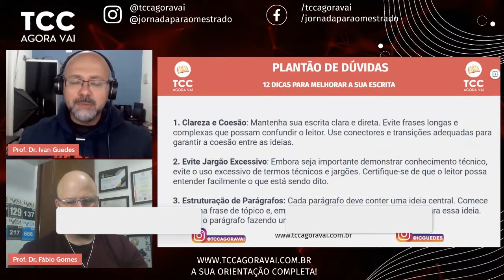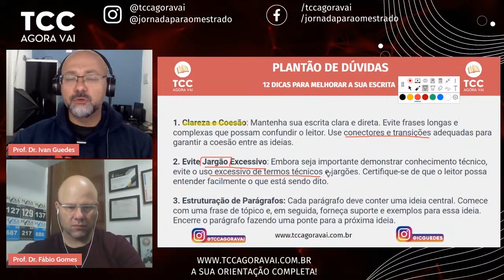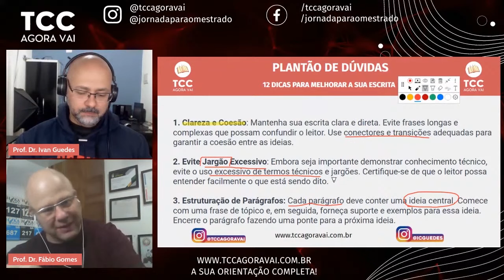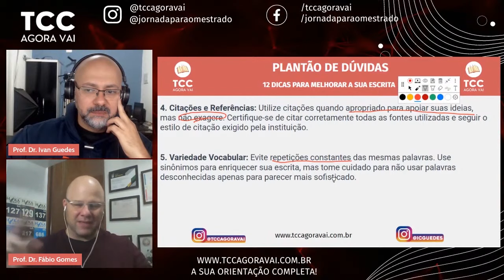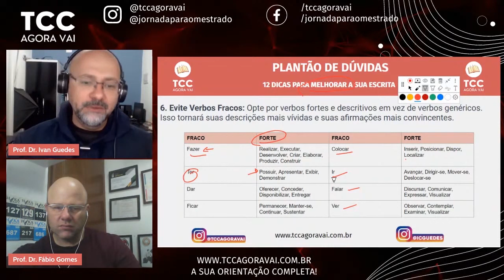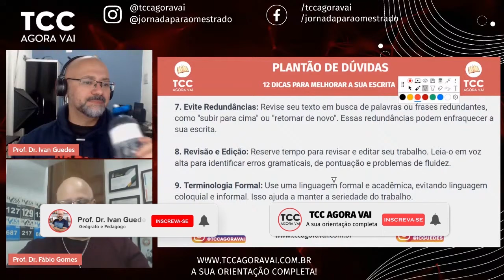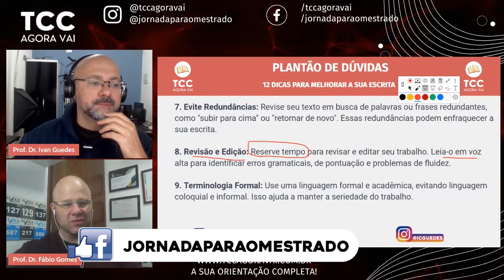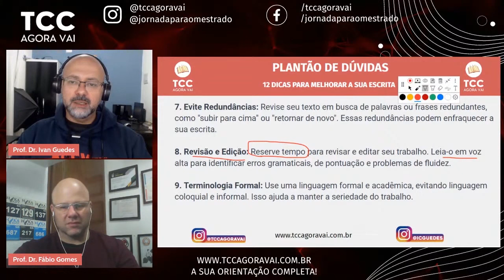Como Aprimorar Sua Escrita Acadêmica: 12 Dicas Fundamentais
Aprimore sua escrita acadêmica com nossas 12 dicas fundamentais. Descubra como estruturar seus trabalhos, aprimorar sua argumentação e elevar a qualidade de seus textos acadêmicos.

Neste vídeo exploramos 12 orientações cruciais para quem deseja melhorar sua escrita acadêmica. Desde a estruturação de argumentos até a importância da revisão e da pesquisa, cobrimos aspectos essenciais que farão uma diferença significativa na qualidade dos seus trabalhos acadêmicos. Se você é estudante universitário, pesquisador ou acadêmico em busca de aprimorar suas habilidades de escrita, este guia oferece insights valiosos e práticas recomendadas para elevar seu nível de escrita e garantir que seus textos se destaquem.

✅ Receba as novidades sobre graduação e pós-graduação EAD grátis oferecido pelas instituições públicas

Neste vídeo, mergulhamos profundamente nas 12 dicas de escritas fundamentais destinadas a elevar a qualidade da sua escrita acadêmica. A habilidade de escrever bem no âmbito acadêmico não é apenas uma exigência para estudantes e pesquisadores, mas uma ferramenta essencial que abre portas para o reconhecimento acadêmico, publicações de prestígio e uma comunicação eficaz de ideias complexas.

Este guia meticulosamente elaborado é projetado para atender tanto a novatos quanto a veteranos no campo acadêmico, oferecendo desde princípios básicos até técnicas avançadas para aprimorar sua escrita e a sua pesquisa acadêmica. Começamos explorando a importância de uma estruturação clara, destacando como uma organização lógica e sequencial pode não apenas melhorar a compreensibilidade do texto, mas também reforçar a força dos argumentos apresentados em seus trabalhos acadêmicos.

A escrita universitária para a construção de argumentos sólidos é discutida em detalhes, enfatizando a necessidade de uma tese bem definida e suportada por evidências robustas e análises críticas. A pesquisa eficaz é outro pilar da escrita acadêmica de sucesso que abordamos, guiando os espectadores através das melhores práticas para coletar e selecionar fontes confiáveis, além de técnicas para integrar essas informações de maneira coesa em seu trabalho.

A correta citação de fontes é tratada como um aspecto crucial, para melhorar as técnicas de escrita, não apenas para evitar o plágio, mas também para construir credibilidade e autoridade no campo de estudo, trazendo o seu aprimoramento acadêmico. Dedicamos uma seção significativa do vídeo à arte da revisão, apresentando estratégias para uma autoavaliação eficaz que pode transformar um rascunho inicial em um trabalho polido e refinado.

A coerência e coesão do texto são analisadas, com dicas práticas para garantir que o trabalho flua de maneira lógica e que cada parte contribua para o argumento central. Além disso, o vídeo aborda a importância de utilizar um vocabulário acadêmico apropriado, que não apenas enriquece o texto, mas também o alinha com as expectativas do meio acadêmico.

O feedback, tanto de pares quanto de orientadores, é valorizado como uma ferramenta de aprendizado essencial, proporcionando insights que podem levar a melhorias significativas. Por fim, discutimos a gestão do tempo de escrita e a importância da leitura como práticas complementares que aprimoram as habilidades de escrita.

Este vídeo é um recurso indispensável para quem busca não apenas melhorar sua escrita acadêmica, mas também compreender profundamente os elementos que compõem trabalhos acadêmicos de alta qualidade.

00:00 Introdução às Dicas de Escrita Acadêmica
00:50 Clareza e coesão
02:50 Evite jargões
04:51 Estrutura de parágrafos
07:25 Citando Fontes Corretamente
09:46 Variedade vocabular
12:33 Evite verbos fracos
15:05 Evite redundância
20:56 Revisão e edição
22:20 Terminologia formal
24:59 Estilo e voz consistentes
26:43 Revisão por terceiros
27:41 Ferramentas de escrita